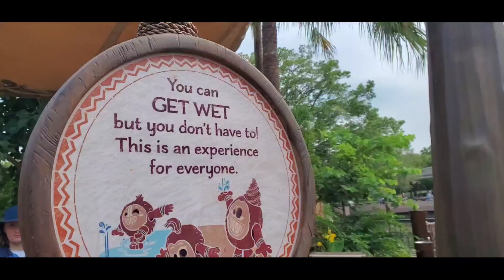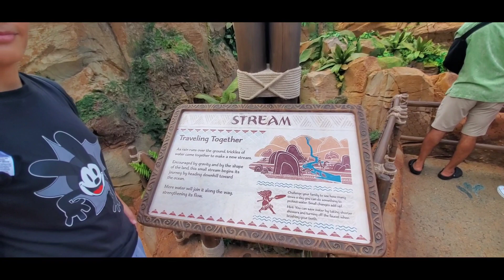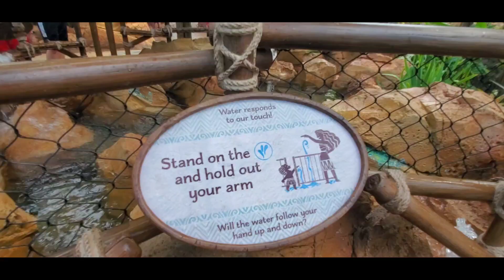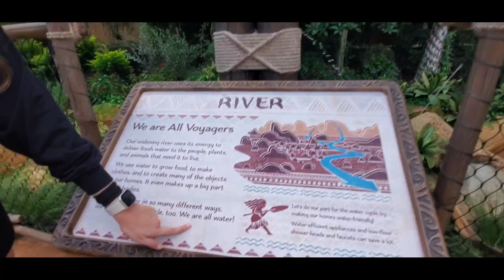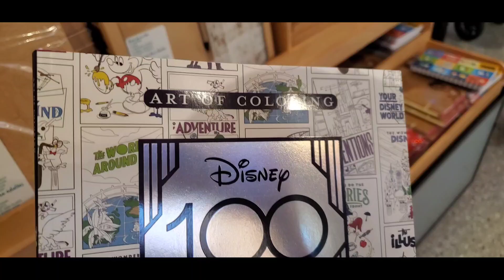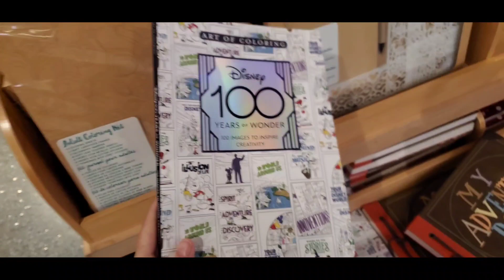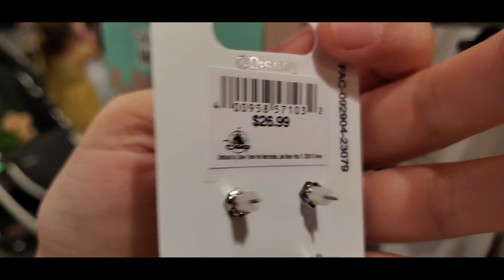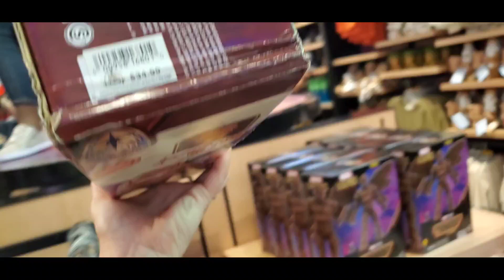Experience the Magic of Moana at the New Epcot Attraction Journey of Water! Epcot Vlog! Sept 2023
So many ppl were around me when I was talking about my cancer story at TE FITI , I just wanted to take a moment and go a bit more into detail and why Moana has a special place in my heart! I will also include the link to that EXACT video I was speaking of in this vlog!!

It was Jan 5 2020 and I had taken Jaden for his bday to have dinner at the Polynesian. Towards the end we went over to Lilo's Playhouse and they were playing Moana. I started to cry at the end ( i did not film that)
When Te Fiti was full of fury and flames running toward Moana it represented CANCER for me and Moana was UNPHASED and kept walking as she was singing "they have stolen the heart from inside you but this DOES NOT DEFINE YOU , this is NOT WHO you are, YOU KNOW WHO YOU ARE"

At that moment I had a peace that could only come from God and I KNEW that I WOULD LIVE and I would be okay!! This is my connection to "MOANA"

Shoot me an email for an autoreply on how my personal shopping services work!
FREE 10 BUCKS FOR WHATNOT!